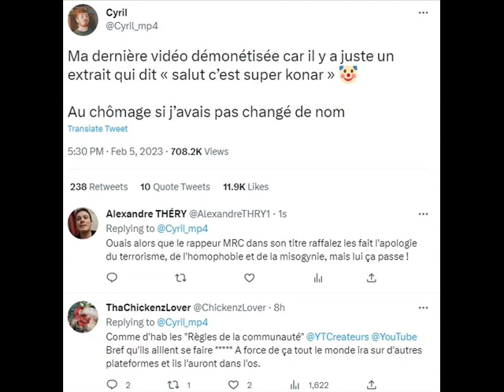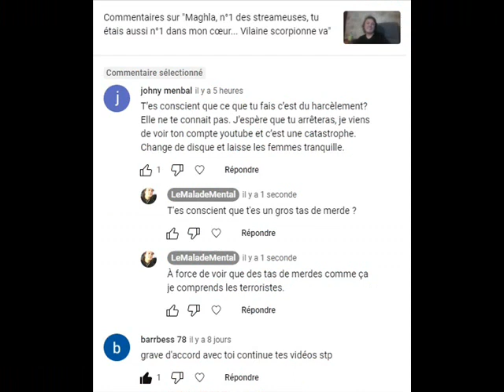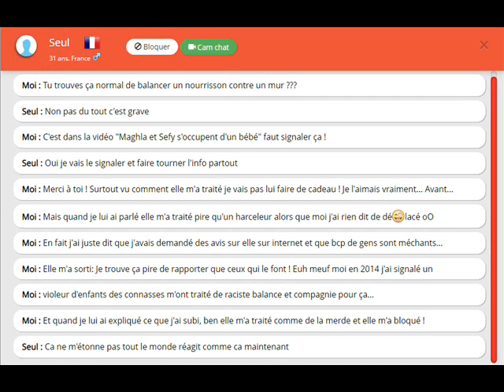Je suis fatigué des débiles, je vous hais sauf un (Le dernier a été adorable)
La "Maghla" qui est venue s'excuser je sais pertinemment que ce n'est pas la vraie.
Par contre ce que je dis moi dans les conversations, je parle bien de la vraie...
Qui a été horrible avec moi ! u_U